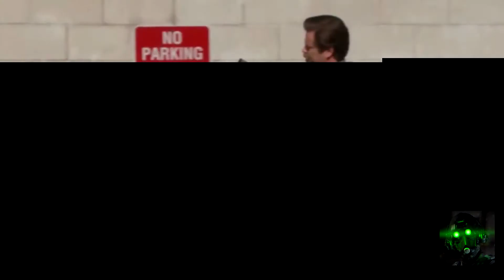Ultimate Epic Battle Simulator Chunk Norris Vs Chunk Norris